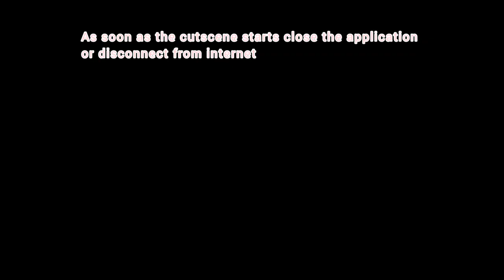EASY WAY TO RUN BODGAN PROBLEM... 1 MILLION IN LESS THAN 10 MINUTES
The Bogdan Problem is a heist featured in Grand Theft Auto Online as part of the Doomsday Heist update. It is the heist finale of the Act 2 of The Doomsday Heist.

Description

After collecting the necessary data and the corresponding vehicles, the crew is ready to get into the submarine and eliminate Bogdan.

Mission

The crew splits into two teams: Submarine Team, which uses the Stromberg submersible car and the Air Support team, which assists them in the Avenger tilt-rotor aircraft.

Air Support

The Air Support have to get into the Avenger and fly above the location of the submarine. The gunners must stay alert for any enemy Buzzard Attack Chopper once the submarine team gets into the vessel. At times, FH-1 Hunter and Savage attack choppers may also spawn.

Submarine Team

The Submarine Team have to get into the Stromberg and move to the submarine' aft access hatch to get inside. They have to find the contact who is in the brig, while fighting off the enemy agents. Through the radio, the vessel commander, Bogdan, reveals himself, warning that they are making a terrible mistake and that they are a rogue unit operating outside State sanction, claiming they are "fighting for humanity".

Once the team find him, they have to make him talk to get the information, which he tells the network runs through point on the center console of the bridge (main control room). Avon orders the team to document everything with the Mobile Phone and then plugging Cliffford into the console.

Cutscene

After plugging Cliffford into the console, a cutscene is triggered for the Submarine Team, where Bogdan shows up demanding a minute to speak about his intentions, even while being held gunpoint by the crew and Lester ordering them to kill him. Bogdan explains that he is here to help solve "the real problem", accusing the crew of doing dirty work for Avon and his AI, wanting to kill each other to "play god". Suddenly, Avon speaks through the radio, which reveals his true intentions and betrays everyone, while Cliffford activates a self-destruct sequence on the submarine, forcing Bogdan and the crew to leave the submarine before it explodes.

The Air Support team only hears the conversation through the radio, while still defending the area from enemy aircraft.

All players

Back to control, the submarine team have to leave the sub while the Air Support team needs to pick them up, as the Stromberg went down with the submarine. A lot of mercenaries in Dubsta 6x6 SUVs will appear on the nearest beach and Valkyrie MOD.0 gunships, forcing the Air Support team to get rid of them. Lester, utterly angered, figures out the Russians were after the AI and that he is worried how Avon got such a large army. He is more worried that Cliffford got the IAA's network, stating he will do a lot with it. On the mission, more Buzzard Attack Choppers will arrive to take out the Avenger, but the team manages to escape. The crew have to fly to the airport and land on Devin Weston's hangar to complete the mission.